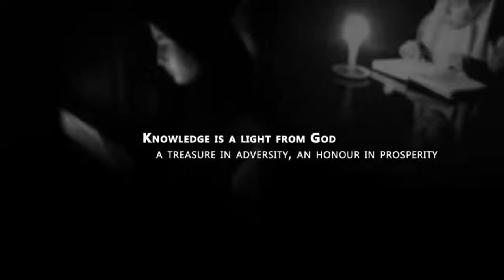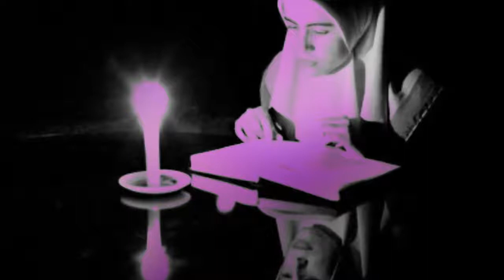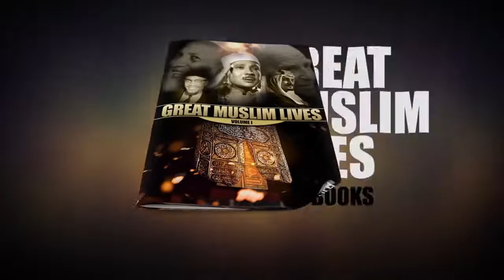Queen Effat Al Thunayan عفت الثنيان Great Muslim Lives